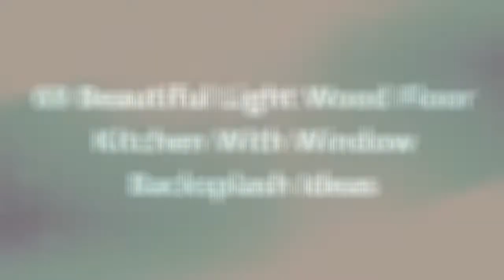75 Beautiful Light Wood Floor Kitchen With Window Backsplash Design Ideas #728 🌿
0:00 - Intro
0:00:12 -  #1
0:00:17 -  #2
0:00:22 -  #3
0:00:27 -  #4
0:00:32 -  #5
0:00:37 -  #6
0:00:42 -  #7
0:00:47 -  #8
0:00:52 -  #9
0:00:57 -  #10
0:01:02 -  #11
0:01:08 -  #12
0:01:14 -  #13
0:01:20 -  #14
0:01:26 -  #15
0:01:32 -  #16
0:01:38 -  #17
0:01:44 -  #18
0:01:50 -  #19
0:01:56 -  #20
0:02:02 -  #21
0:02:09 -  #22
0:02:16 -  #23
0:02:23 -  #24
0:02:30 -  #25
0:02:37 -  #26
0:02:44 -  #27
0:02:51 -  #28
0:02:58 -  #29
0:03:05 -  #30
0:03:12 -  #31
0:03:19 -  #32
0:03:26 -  #33
0:03:33 -  #34
0:03:40 -  #35
0:03:47 -  #36
0:03:54 -  #37
0:04:01 -  #38
0:04:08 -  #39
0:04:15 -  #40
0:04:22 -  #41
0:04:29 -  #42
0:04:36 -  #43
0:04:43 -  #44
0:04:50 -  #45
0:04:57 -  #46
0:05:04 -  #47
0:05:11 -  #48
0:05:18 -  #49
0:05:25 -  #50
0:05:32 -  #51
0:05:40 -  #52
0:05:48 -  #53
0:05:56 -  #54
0:06:04 -  #55
0:06:12 -  #56
0:06:20 -  #57
0:06:28 -  #58
0:06:36 -  #59
0:06:44 -  #60
0:06:52 -  #61
0:07:00 -  #62
0:07:08 -  #63
0:07:16 -  #64
0:07:24 -  #65
0:07:32 -  #66
0:07:39 -  #67
0:07:46 -  #68
0:07:53 -  #69
0:08:00 -  #70
0:08:07 -  #71
0:08:14 -  #72
0:08:21 -  #73
0:08:28 -  #74
0:08:35 -  #75